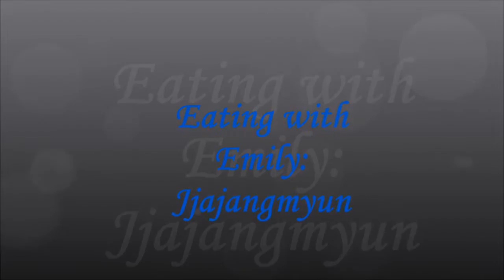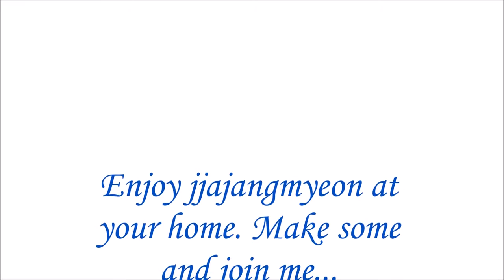ASMR: Jajangmyeon 짜장면 Korean Dish | Mukbang 먹방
Sources:
 Jjajangmyeun noodle dish is a popular comfort food from Korean. The noodles and black bean paste used to make this dish can be purchased at a local Asian